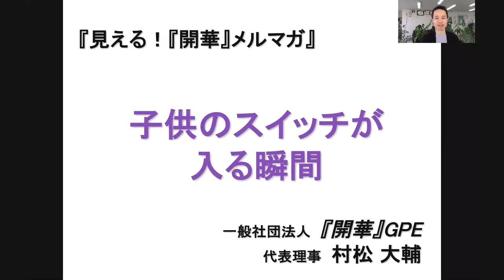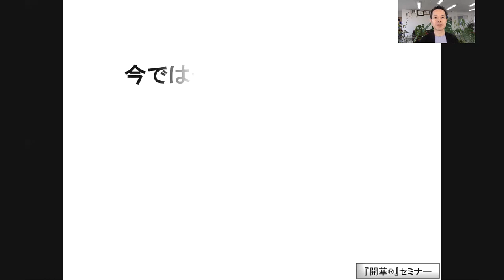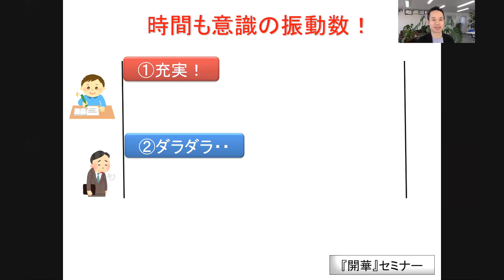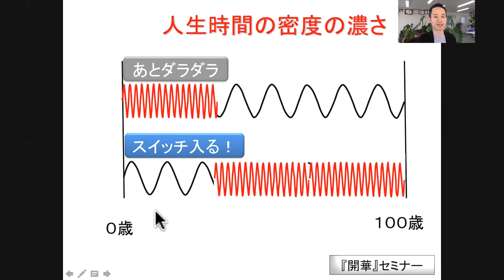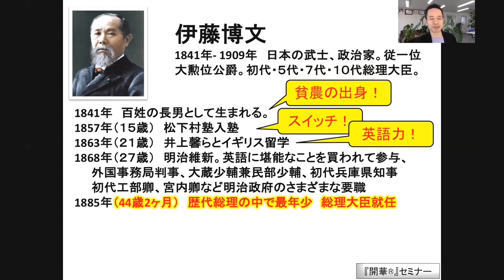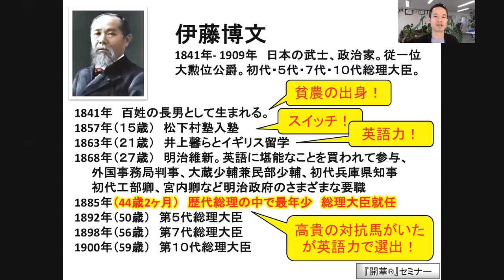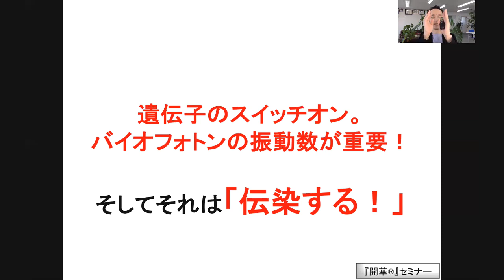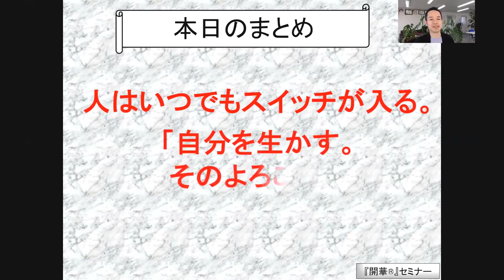「子供のスイッチが入る瞬間」【見える！『開華』メルマガ〜量子力学的生き方〜】